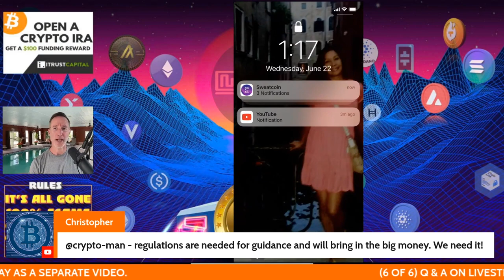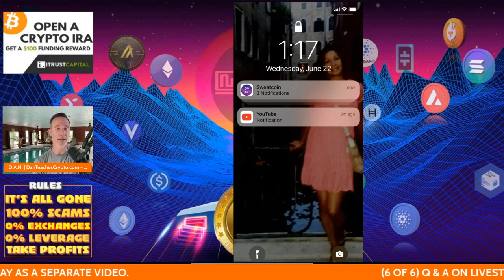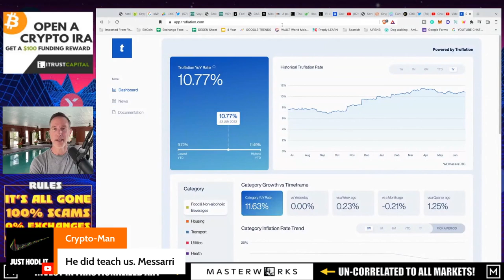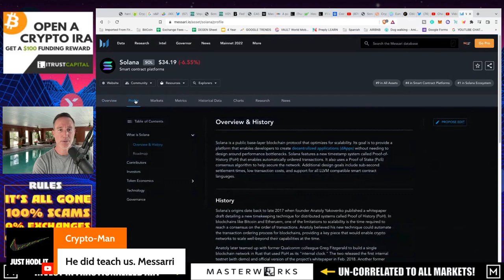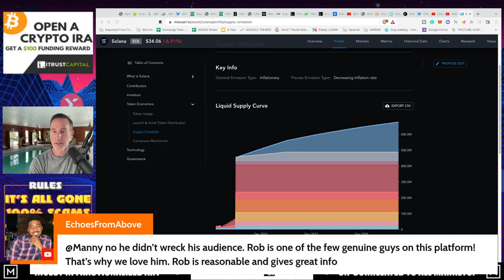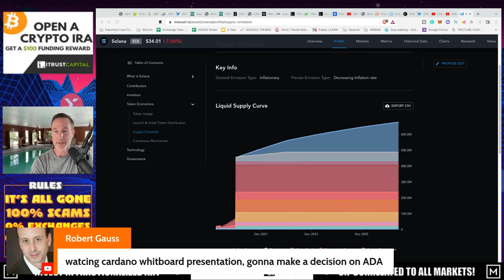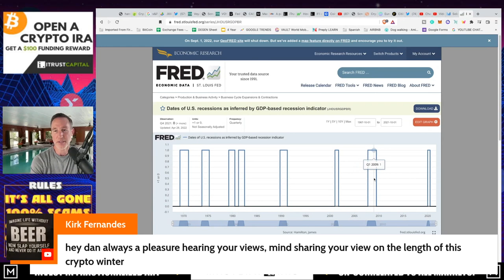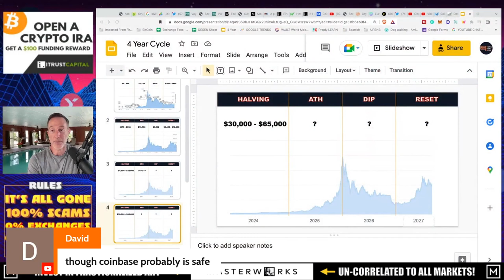Q&A (AFTER LIVE STREAM) - 3 ARROWS CAPITAL & MY FAVORITE EXCHANGE (TROUBLE).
●▬▬▬▬▬▬CRYPTO ESSENTIALS▬▬▬▬▬▬▬●

●▬▬▬▬▬▬▬▬FOLLOW D.A.N.▬▬▬▬▬▬▬▬▬▬●

●▬▬▬▬▬▬▬▬STRATEGIES▬▬▬▬▬▬▬▬▬●